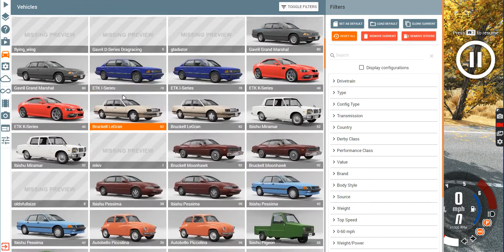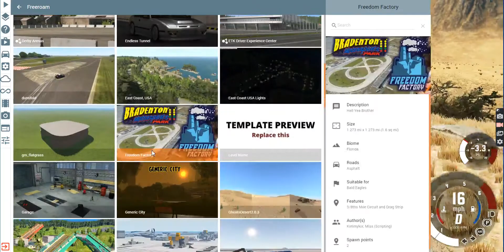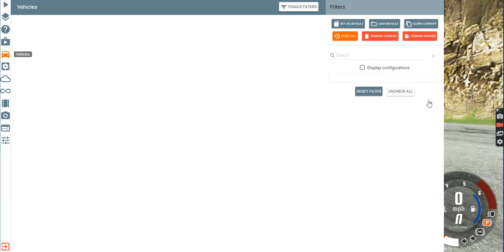testing my automation car in beamng drive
choose:for me to continue the car showcaseing.or start a animal revolt battle simulator series.